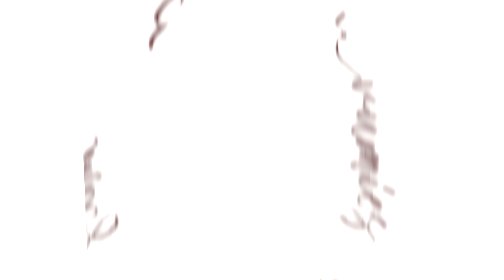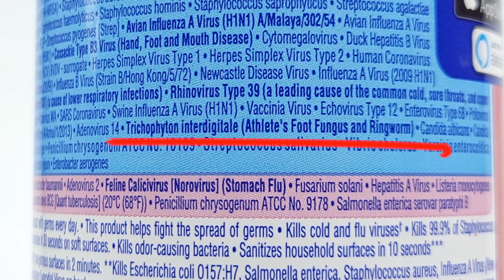ASMR Thursday Boot Co. DEEP Clean & Condition Dirty Leather Captain Boots Relaxing Scrubbing Sounds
Indulge in the soothing sensation of rejuvenation as you embark on a journey to clean your cherished Thursday Boots. In this ASMR experience, bid farewell to the dread of daunting cleaning tasks as gentle scrubbing sounds whisk away the worries. No need for words, just pure relaxation as the video guides you through the best techniques and products to revitalize your boots. Feel the tension melt away with each soft stroke, leaving your boots looking and feeling like new. With the promise of extended longevity, immerse yourself in the tranquility of this ASMR journey and embrace the love for your leather. Love your leather!

Thursdayboots.com
Style: Captain in Burnt Copper

ALL RECOMMENDED PRODUCTS:
Kit.co/evumies [FULL LIST WITH PICTURES]

Bick 4 Leather Conditioner (Does not darken leather)

Tarrago Natural Cream (All Natural, Oil based)

Microfiber Towels

Precision Sew Scissors

Horse Hair Brushes

Bic Lighters

Cedar BOOT Trees

Using these links financially helps me bring you more content. Thank you!
Any constructive comments or tips are greatly appreciated!

All opinions are my own. Please use all advice at your own risk.